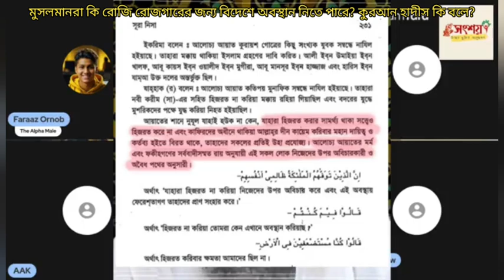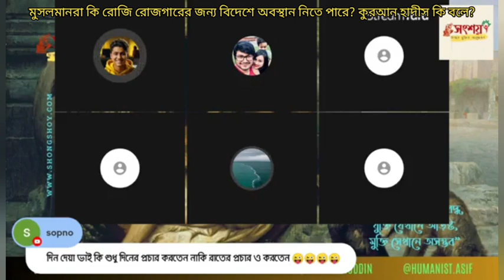মুসলমানরা কি রোজি রোজগারের জন্য বিদেশে বসবাস করতে পারে, এই বিষয় কুরআন হাদীস কি বলে?